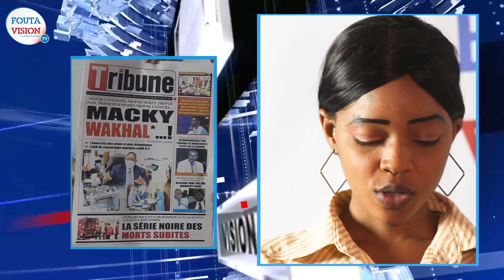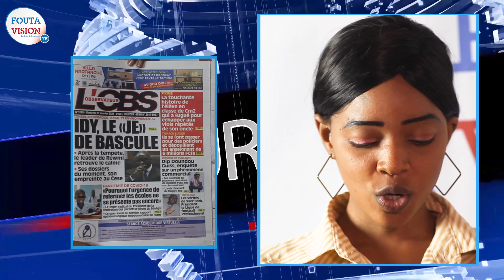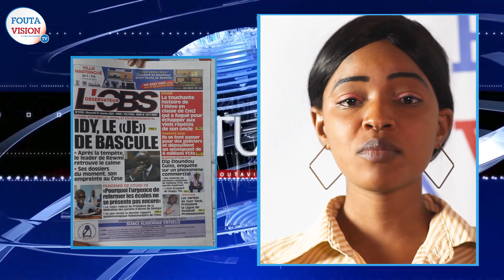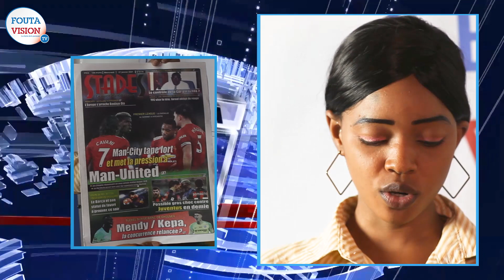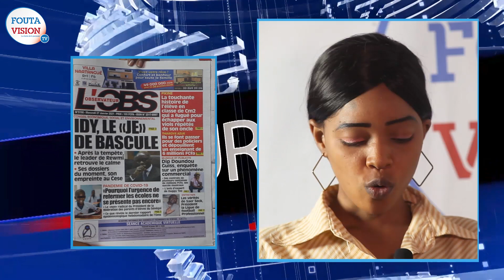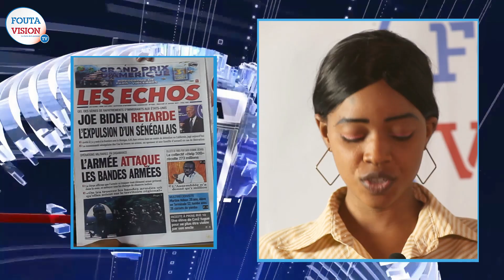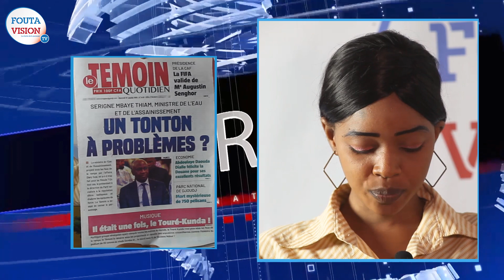Revue de l'actualité : Prolongement du couvre-feu, affaire OSD....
Pour suivre toutes vos vidéos préférées